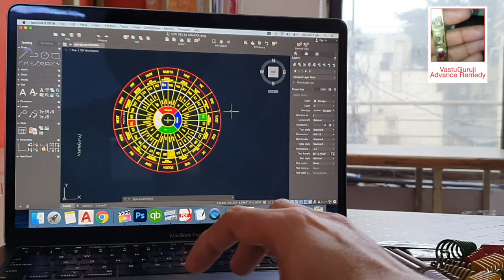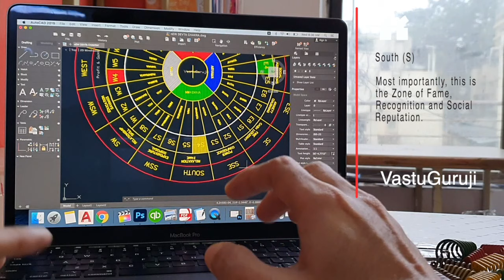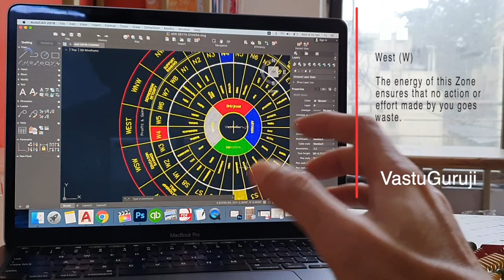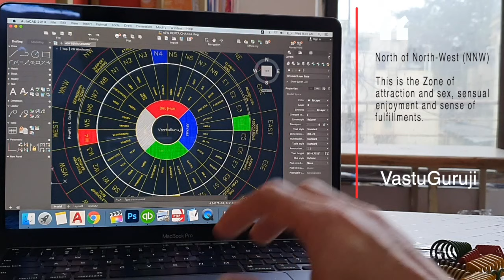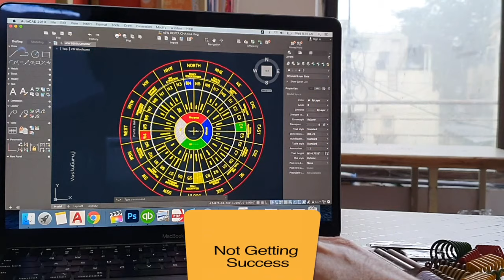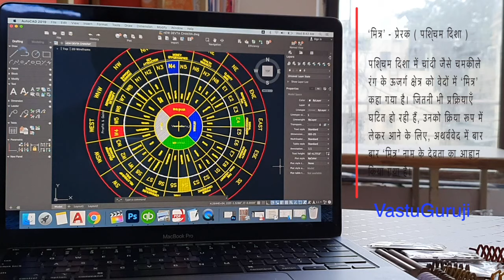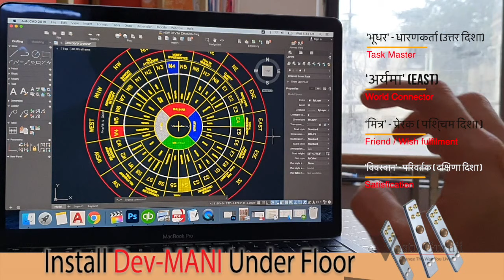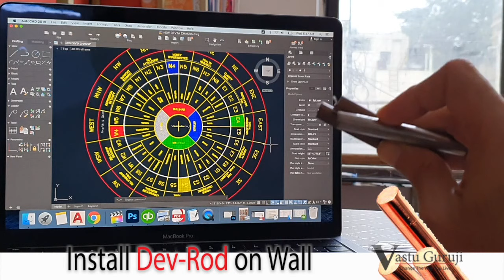16 Zones I Advance Remedy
To Buy Remedy

As Registration & Lock in your Present fees.
(Non Refundable or Non Transferable)
Balance will be collected before course date
Event Details:
Place - online platform
VastuGuruji
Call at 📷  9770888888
For  Remedies